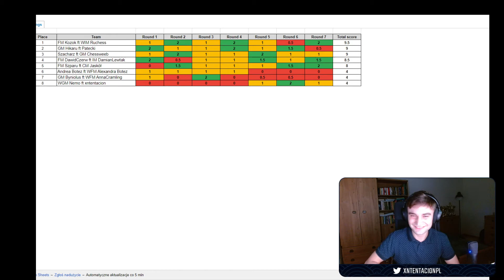Andrea Botez o turnieju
daj no suba pls

xntentacion akanemsko botezlive botez